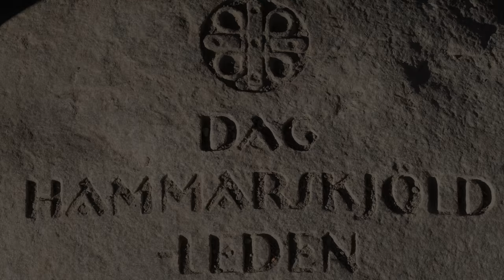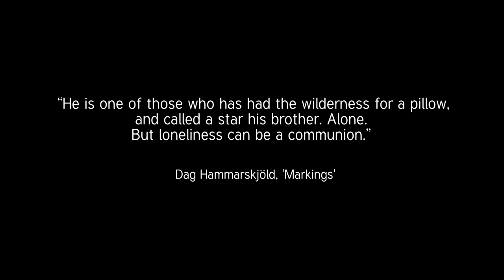'Off Grid' in Arctic Sweden: The Dag Hammarskjöldleden, Nikkaluokta to Abisko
The Dag Hammarskjöldleden (Dag Hammarskjöld Way) is a 105 kilometre trekking route in Arctic Sweden. Named after Dag Hjalmar Agne Carl Hammarskjöld, a Swedish diplomat and philosopher who tragically died in a plane crash in 1961, it begins at Abisko and ends at Nikkaluokta. The Abisko to Singi section follows the same route as the very popular Kungsleden (The King's Way). We did this trail in reverse beginning at Nikkaloukta and ending at Abisko, as this tallied well with our public transport plans to and from Kiruna. Going this way carrying heavy packs meant a less punishing gradient up to the highest point on the route at the Tjäktja Pass (1,150 m). Dag Hammarskjöldleden is well-served with mountain huts and there are endless opportunities for truly excellent wild camping. The scenery of glaciated mountains, lakes, alpine tundra, rushing rivers and birch forest is utterly epic, making this one of the best easily accessible multi-day routes in Arctic Sweden.